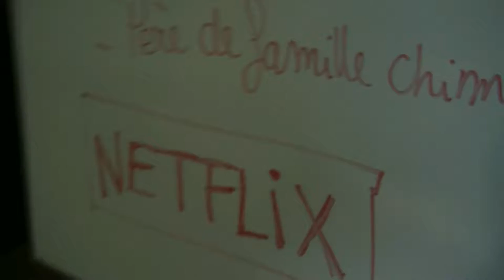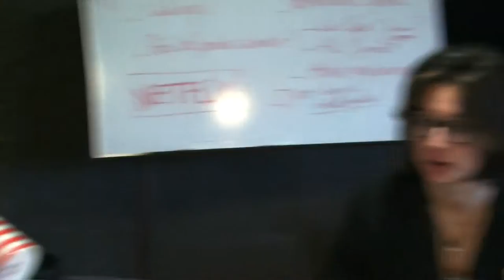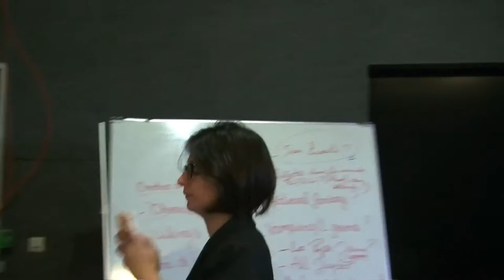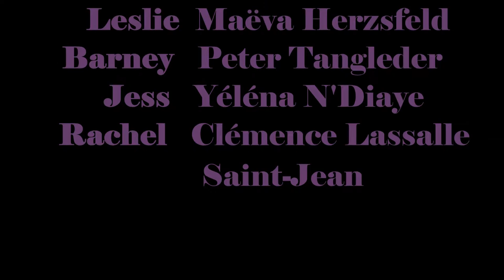WRITER'S ROOM by Feriel Gaye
Ce court métrage est un projet d'école, réalisé en 2016 pendant ma première année de Master Cinéma - c'est la première expérience de mes camarades de classes comme acteur.ices et ma première expérience comme scénariste, réalisatrice et monteuse.
L'histoire est simple : un groupe de scénaristes - inspiré.e.s de personnages de séries existantes - se réunit pour trouver le prochain hit Netflix. Autour de Leslie, leur boss impitoyable, iels pitchent chacun.e.s leur tour des idées - de séries qui existent déjà. Arriverez-vous tous à totues les trouver?

This short film was a school project filmed in 2016 during my first year of Cinema Masters - it's my classmates first experience in front of a camera, and my first experience as a writer, director and editor. The story is simple : a group of writers - inspired by existing series characters - gather to find Netflix's next big hit. Around Leslie, their ruthless boss, they take turns pitching their ideas - of shows that already exist. Can you recognize them all ?